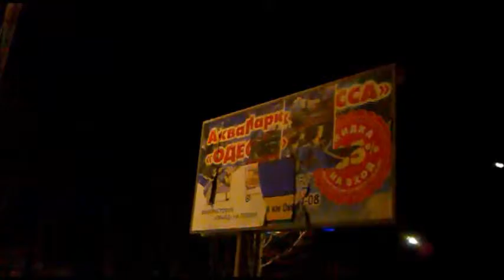Пожар в Одессе на Таирово. Враги сожгли родную хату... Очередной адреналин..